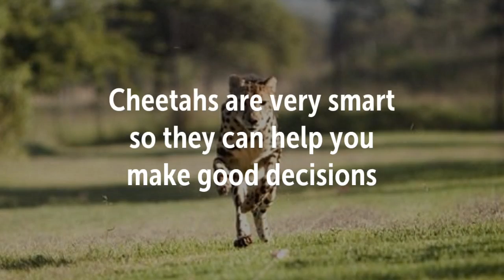Middah Man Mascot campaign ad #8